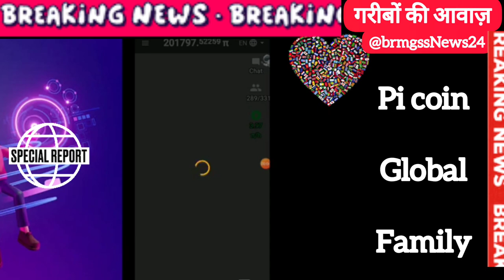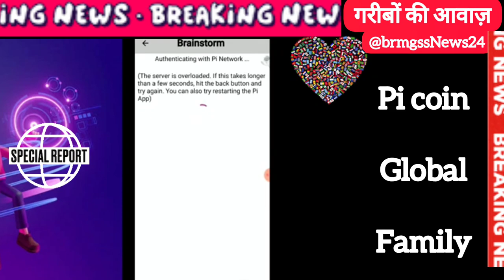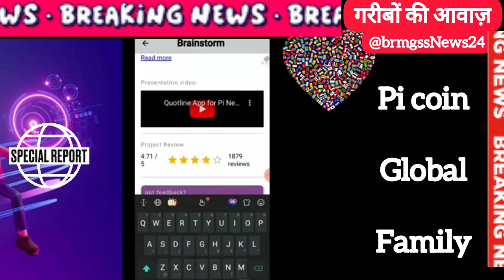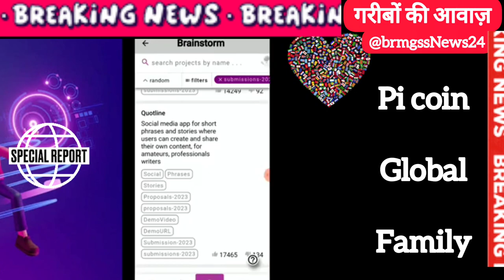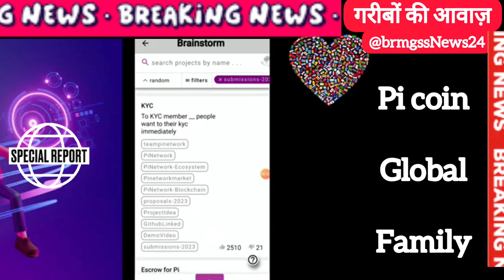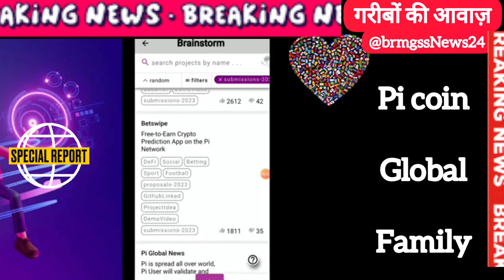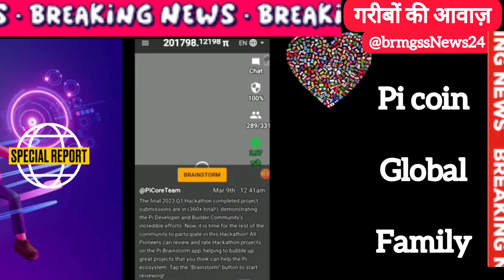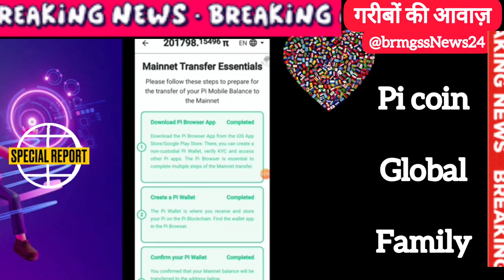FREE GIFT FOR BRMGSS LABOURS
BRMGSS क्या आपका QR  लिंक हुआ?Have you linked QR

BRMGSS हम जीत गए।WE WON CONGRATULATIONS 🌹🌹🌹🌹🌹🌹🌹🌹🌹🌹

BRMGSS मे 🇯 🇪 🇪 🇹 की खुशी या गम

BRMGSS EKLA CHALO रे

भारतीय रेल मैं BRMGSS के लोगों की नौकरी पक्की

brmgssnews24 brmgss आपकी जॉब पक्की करने की आवाज़ मीडिया है don't abuse मीडिया

26 JANUARY JOINING की खुशी या गम

 Rajgeer में तय हो गया आपकी नौकरी का DATE

BRMGSS में New Board के establishment के बिना joining नहीं होगा||DOMICILE PROBLEM
 logically kab tak brmgss ke मजदूरों की जोइनिंग हो सकता??
मजदूरों का दुश्मन कौन?BRMGSS क्यों है?असली और नकली नेता

Brmgssnews24 link 09/01/2023 से शुरू
brmgss brmgssnews24 Joining में late क्यों हो रहा है।सबूत के साथ सच

brmgssnews24 TUM वीर HO लालची नहीं!
brmgss kab joining hoga? Leaders को मनोरंजन सर की चेतावनी।
 link kaise karen?leaders को मजदूरों की सजा शुरू

brmgssnews2 joining kab hoga? || joining ke liye ready rahen
WARNING काम कराओ अथवा मरो || DO OR DIE

brmgssnews24 brmgss Joining ले लो या दूसरा नौकरी खोजो

LEADERSHIP LIST:-
2)BIHAR
3)ORISA
4)PANJAB
5)HARIYANA
6)RAJASTHAN
7)Andhra Pradesh
8)Karnataka
9)Uttar Pradesh
10) Assam
11)Maharashtra
12)Tamil Nadu
13)Gujarat
15)Kerala
16)Goa
17) Madhya Pradesh
18)Tripura
19)Arunachal Pradesh
20)Manipur
21)Mizoram
22)Sikkim
23)West Bengal
24)Uttarakhand
25)Nagaland
26)Meghalaya
27)Delhi
28)Telangana
29)Jammu & Kashmir

UNION TERETORY LEADERSHIP

1) Andaman and Nicobar,
2) Chandigarh,
3)Dadra and Nagar Haveli and
4) Daman and Diu,
5)Jammu and Kashmir,
6) Ladakh,
7)Lakshadweep, and 8) Puducherry.

BHARTIYA RAILWAY
MALL GODAM SHRAMIK SANGH OFFICIAL CONTACTS

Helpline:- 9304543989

about:-This video will tell detail about leadership application process and will enlighten about brmgss. BRMGSS KYA HAI?

Our main demand is to formalize the workers working in railway goods godowns. They should be appointed on substitute basis. We are just going to submit all of our workers data to the CEO of Indian Railway.The Railway board should appoint them on the basis of the document  we are going to submit .
Currently more than 6 lakh 85 thousand workers are working. Among them are our mothers, sisters, daughters, brothers and elders of all castes. Our Union moral and prime responsibility is to fight for the welfare of our members and we are committed to it.brmgss ke majdooron ka joining kab hogabrmgss news